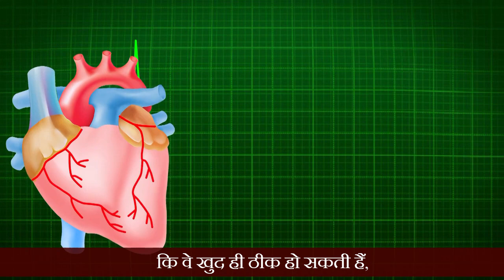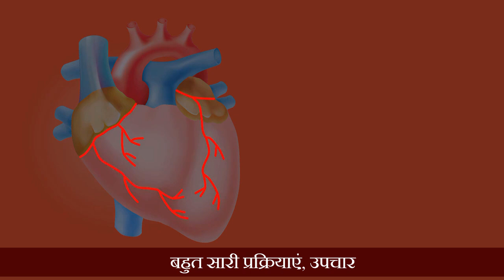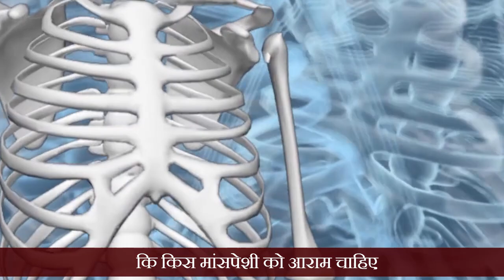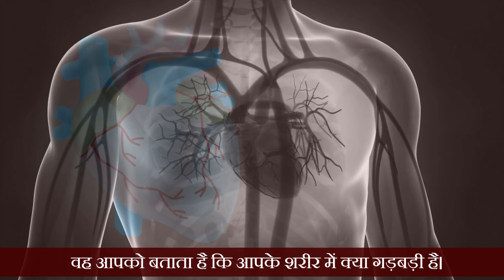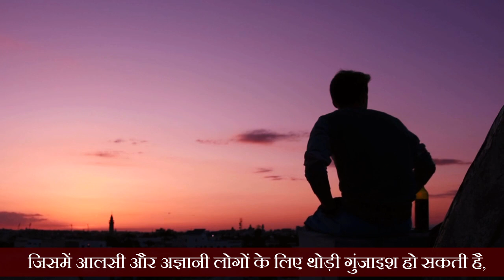Mind Power से बीमारी कैसे भगाए ? या डॉक्टर के पास जाएं? Sadhguru Hindi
How to get rid of illness with mind power? Or go to the doctor? Sadhguru Hindi
Sometimes it is difficult to detect in certain diseases that they can heal on their own, or we need a doctor. What should we do in such a situation?
feeling-unwell-how

Question: Are there any physical problems that can be cured within themselves? Which problems require external help ie therapy, medicines and surgery? How to differentiate between them?

Can wearing a magnet cure disease?

Sadhguru: Modern healthcare systems encourage a lot of people to seek outside help, even if it is not needed. It has become a culture, but more than that it has become a big business. Out of the nineteen trillion dollar economy in the US, about three trillion dollars are spent on healthcare. This is not a good sign at all. Many procedures, treatments and surgeries are largely non-essential, but keeping them is good for the economy - so you have to keep running them.

Expert Doctor's Opinion - Is It Important?

1) This video has no negative impact on the original works
2) This video is also for teaching purposes.
3) Original Content is transformed to create unique Videos
4) I only used bits and pieces of videos to get the point across where necessary.